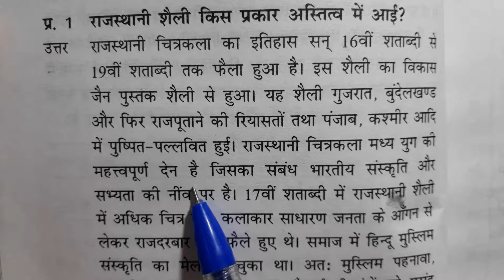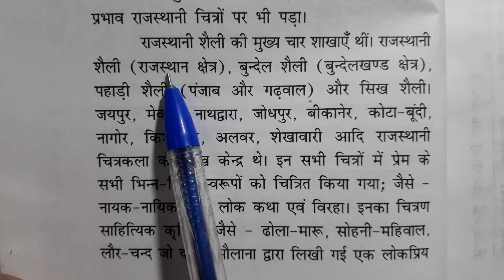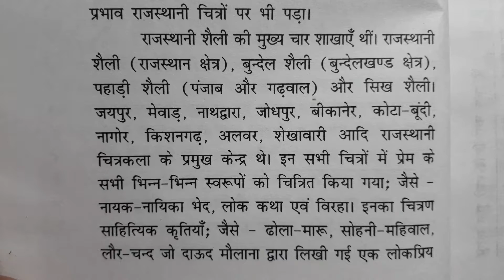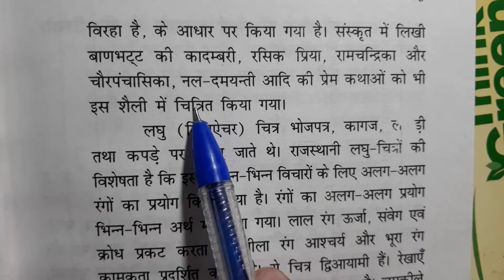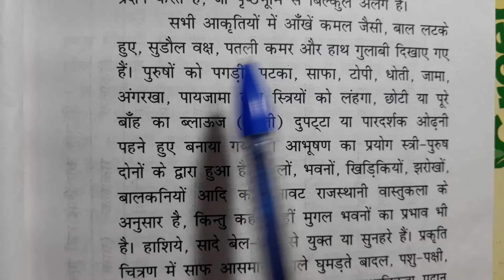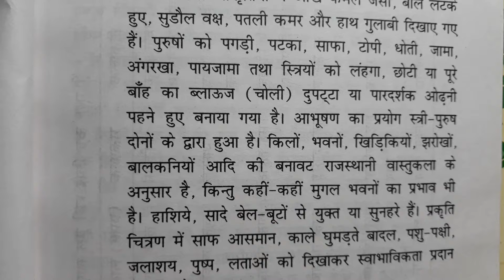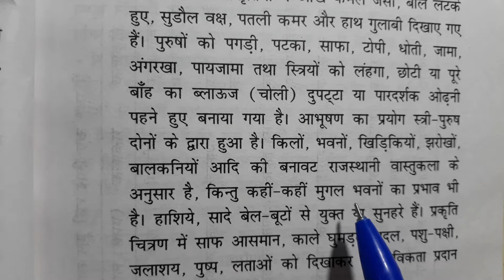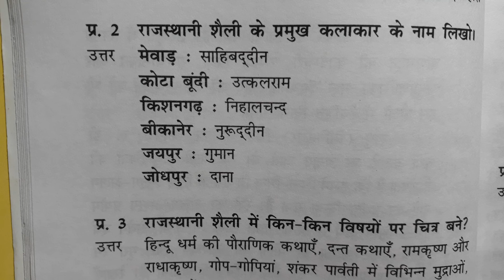Chapter 1 class 12 with answer( Part 1) Rajasthani laghu chitr sheli Q1 and Q2 Painting Fine arts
Class 12 economics new syllabus chapter 7 rural development in hindi medium TR Jain V.K Ohri ncert cbse

Class 12 economics new syllabus chapter 5 poverty T.R Jain V.K Ohri ncert cbse

Class 12 economics new syllabus chapter 2 planning commission in hindi T.R Jain V.K Ohri ncert cbse